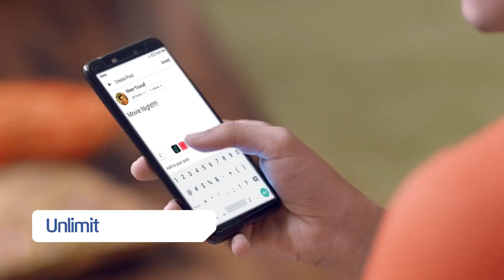Ufone Free Facebook (Cinema)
Director: Ayesha Jalil
DOP: Usman Malkani
Art Director: Zain Khan
Production House: What's Next Entertainment